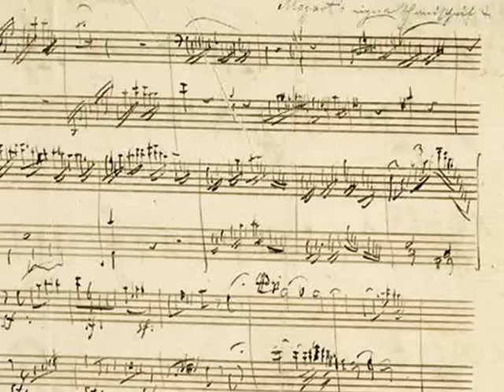Sinfonia dos desejos - Marcus Castelo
canção em parceria com o letrista carioca Paulo Belém, composta em 2007 -
Foram elaboradas 10 musicas pelos dois. Aqui é uma delas: Sinfonia dos desejos

SINFONIA DOS DESEJOS      Marcus Castelo / Paulo Belém

A7M                    Am6
   Procuro olhos    /  Olhos de amêndoas
A7M                    Am6
   Pele clara         /  Clara seda fina
C#m7        F#7b13   Bm7/9         E7/13
   Cabelos negros  / negros caracóis
Mãos angélicas /  Venham desatar os nós
    D#m7b5     G#7b9    C#m7   F#7b9
E arrancar do peito      essa tristeza
    Bm7/9    E7/13     A6     E7b9
Essa     infinita    tristeza
A7M                              Am6
    Meus pensamentos  /  Vôo de albatroz
A7M                     Am6
    Revira o tempo   /   um sonho se refaz
   Doce momento /  Encontro de dois sóis
C#m7              F#7          Bm7            E7/13
   Explosão de luz   /  Reflexo nos lençóis
   O teu   silencio  /    fala mais que tudo
       Bm7              E7/13      A6/9        %
Minha paixão maior   que o próprio mundo.

Am7                  D7                    G7M -- 6            G7M - 6
  Sinfonia do desejo / Que um beijo me fez ouvir
Gm7                              C7                    F7M  - 6             F7M
Tua presença em cada poro Na minha vida chove meteoros
      Dm7b5                     Db7#11               C7M       Cm7b5 Bº7
No meu destino, hoje é fim de tarde / Solidão e sauda     -  de